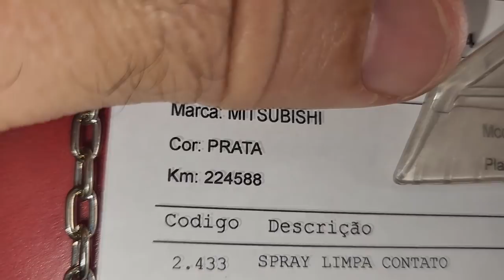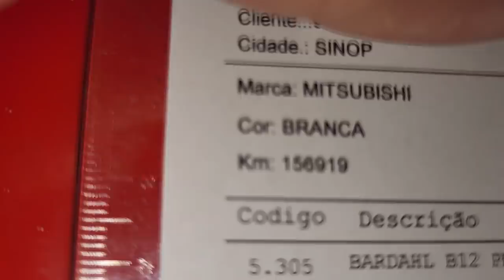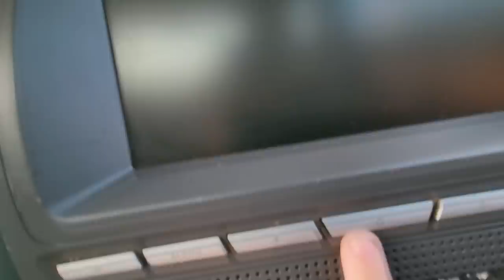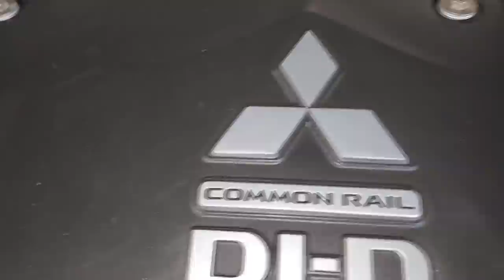EP. 808// Mitsubishi PAJERO DAKAR Durepoxi no MOTOR! Descarbonização e Troca Junta de Válvulas! ZEBA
Mitsubishi Pajero Dakar o Zeba caprichou dessa vez!
Pajero Dakar  é boa?
Pajero Dakar Esquenta o motor?
Qual medida pneu nova Pajero Dakar ?
Qual óleo do câmbio manual da Pajero Dakar ?
Qual óleo do diferencial da Pajero Dakar  ?
Qual km quilometragem trocar óleo do câmbio manual da Pajero Dakar  ?
Qual km quilometragem trocar óleo do diferencial da Pajero Dakar  ?
Qual o óleo certo do câmbio diferencial da Pajero Dakar ?

"revisão s10"
'revisão toyota"
"bda 4x4"
"manutenção triton"
"manutenção camionete"
"mecânica 4x4"
"chassis hilux"
"montagem hilux"
"militec funciona"
"serviços toyota"
"oficina toyota"
"o que é hilux garbosa"
"mecânica toyota"
"manutenção toyota"
"restauração hilux"
"hilux antiga"
"diesel 4x4"
"como montar motor diesel"
"diesel 4x4"
"mecânica chevrolet"
"melhor marca óleo s10 5w30"
"como balancear"